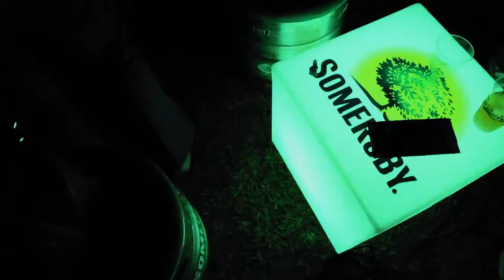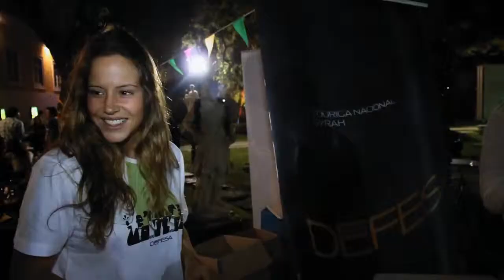Santo António à la Time Out | Comprimido